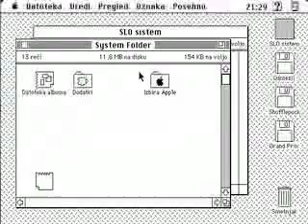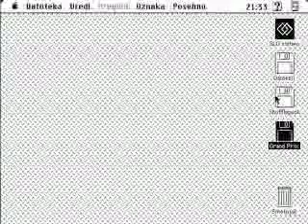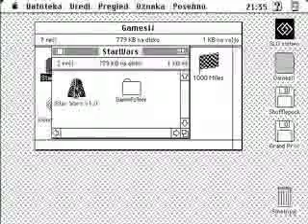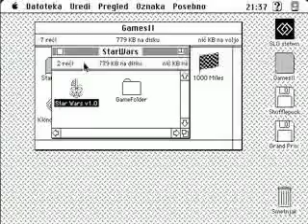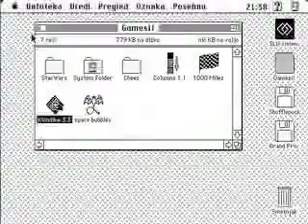Old Macintosh Games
Grand Prix, Shuffell Pack, Star Wars ...